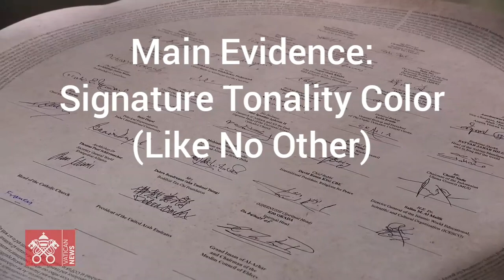Pope Francis Has Been Affected By The Phenomenon Unimundi Effect!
Matthew 13:9-16

9 Who hath ears to hear, let him hear.

10 And the disciples came, and said unto him, Why speakest thou unto them in parables?

11 He answered and said unto them, Because it is given unto you to know the mysteries of the kingdom of heaven, but to them it is not given.

12 For whosoever hath, to him shall be given, and he shall have more abundance: but whosoever hath not, from him shall be taken away even that he hath.

13 Therefore speak I to them in parables: because they seeing see not; and hearing they hear not, neither do they understand.

14 And in them is fulfilled the prophecy of Esaias, which saith, By hearing ye shall hear, and shall not understand; and seeing ye shall see, and shall not perceive:

15 For this people's heart is waxed gross, and their ears are dull of hearing, and their eyes they have closed; lest at any time they should see with their eyes and hear with their ears, and should understand with their heart, and should be converted, and I should heal them.

16 But blessed are your eyes, for they see: and your ears, for they hear.